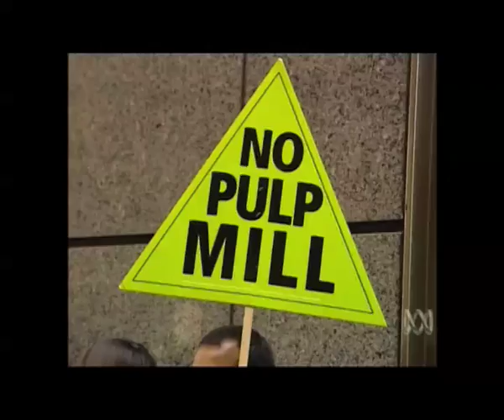Hammering the Perpetual tree slaughterers.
I lead the campaign to pressure the major shareholder in Gunns to clean up
its governance